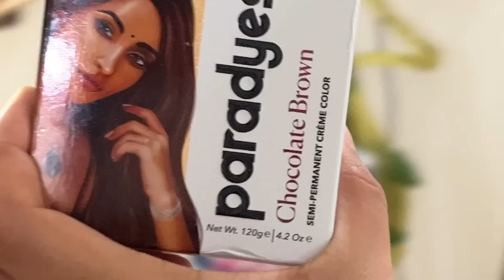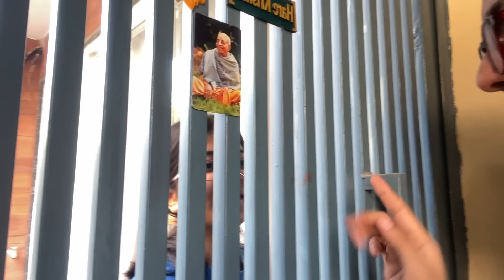Papa and I gave red hair color to mumma 😱😱😨😨 + Got nail extensions done | Yashasvi Rajpoot